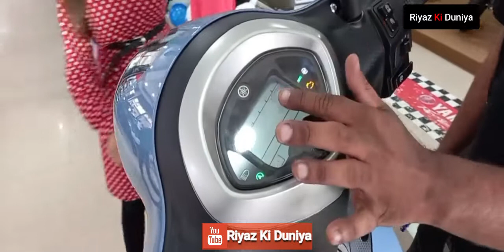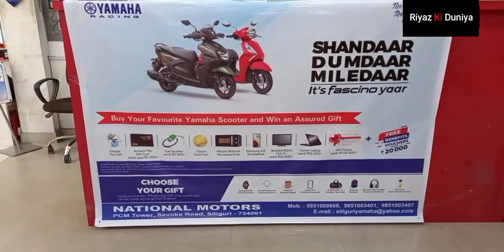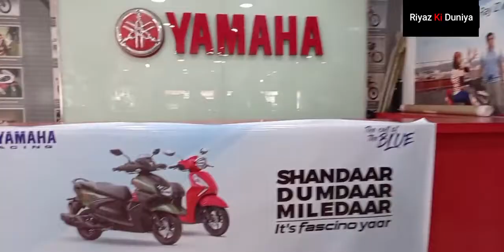Yamaha Fascino 125 Hybrid scooter | Yamaha FZ 250 Monster Edition Bike | Riyaz Ki Duniya | Riyajul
Get Your Very Own The Yamaha Fascino 125 Hybrid scooter @ National Motors, Siliguri
Yamaha FZ 250 Monster Edition also available now
Address : PCM Tower, Sevoke Road, Siliguri - 734001